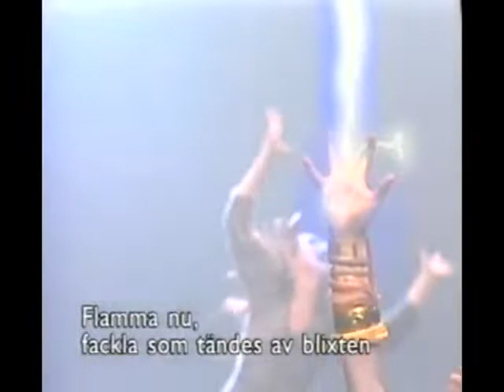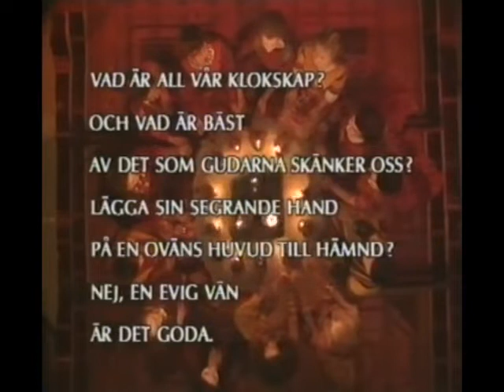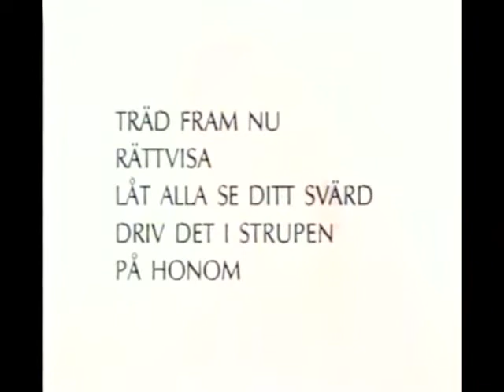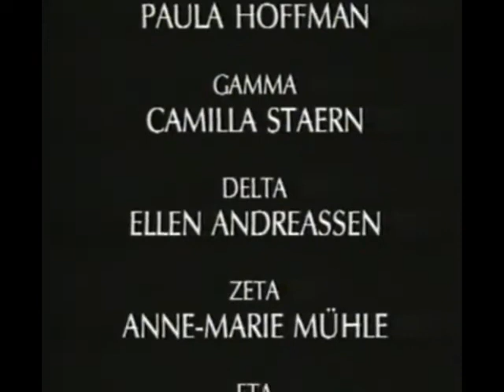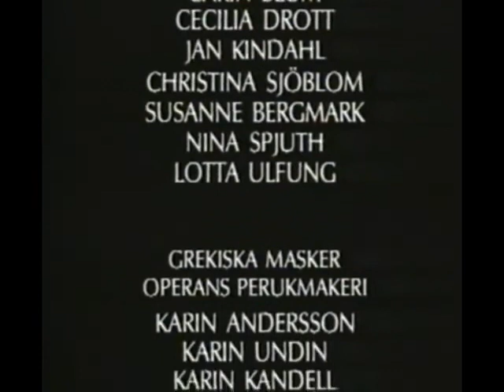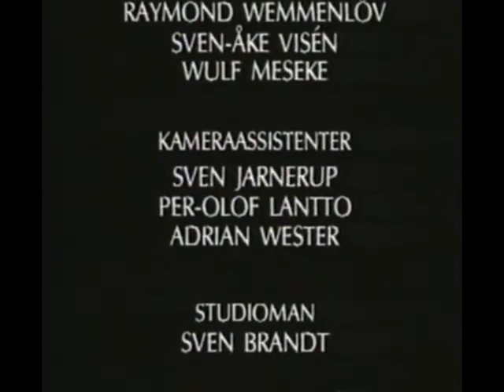(1993) Backanterna (The Bacchae) - Ingmar Bergman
The young wine god Dionysus returns to his native town of Thebes after having established his cult in the east. In his entourage, he has a run of Bacchantes. Semele, his mother, was distrusted by her family when she claimed that Zeus was the father of her child. Dionysus has come to restore her, revealing his divinity, and require proper worship of the Theban legion. An opera composed by Daniel Börtz. Filmed for TV.